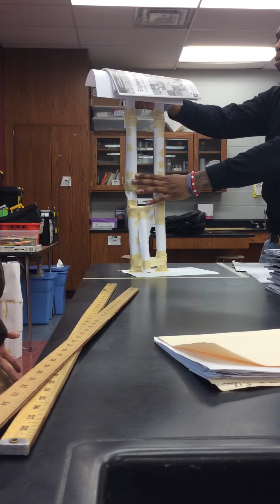Noah mods 15-16